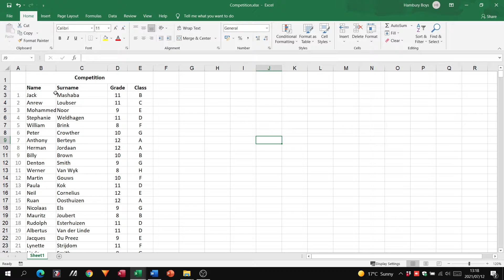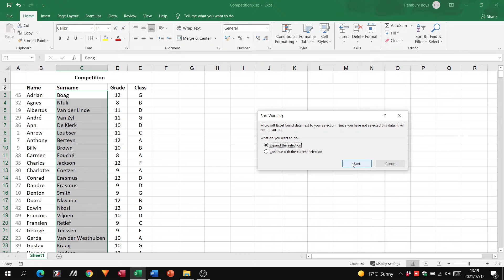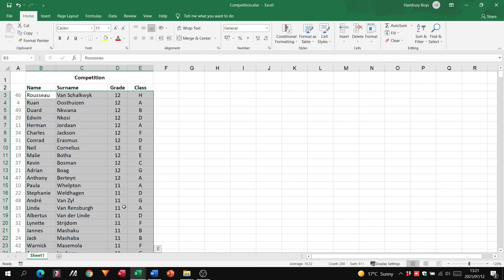Sorting Items in Excel | How to Sort Data in MS Excel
In this video, we're going to show you how to sort data in Excel. We'll start by explaining the different sorts of sorting you can do, and then we'll walk you through how to do each one.

If you're tired of organizing your data the same way every time, this video is for you! By the end of this video, you'll be able to sort your data in Excel the way you want it, and get the most out of your data analysis!